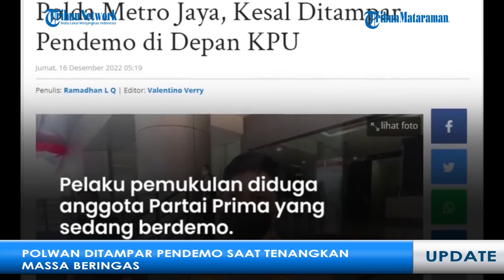Polwan Ditampar Pendemo Beringas di KPU, Pelaku Dilaporkan Korban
Seorang polisi wanita (Polwan) mendapat tindak kekerasan saat mengawal aksi unjuk rasa di depan Komisi Pemilihan Umum (KPU), Menteng, Jakarta Pusat, pada Rabu (14/12/2022).

Secara tiba-tiba, ia ditampar oleh seorang pendemo saat hendak melerai massa.

Tak terima akan tindakan itu, Polwan tersebut melaporkan yang bersangkutan.

Polwan yang juga korban diketahui bernama Aipda Evi Sapta Riani.

Saat itu, Aipda Evi sedang mencoba menenangkan massa yang tengah berunjuk rasa di KPU RI.

Pelaku pemukulan diduga anggota Partai Prima yang sedang berdemo.

Kabid Humas Polda Metro Jaya, Kombes Endra Zulpan saat dikonfirmasi membenarkan hal tersebut.